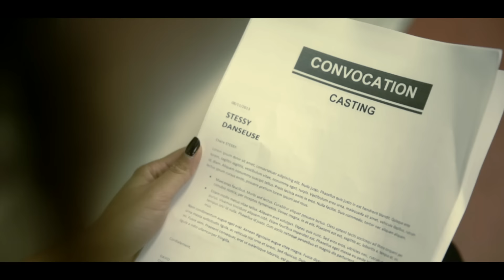DAVID CARREIRA feat. SNOOP DOGG - Viser le K.O. [Clip Officiel]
Inclus son titre « Domino »

Clip Réalisé par Matthieu Allard / IDZ Prod